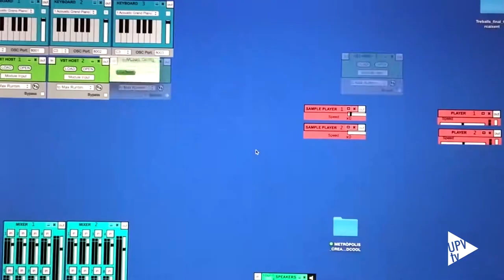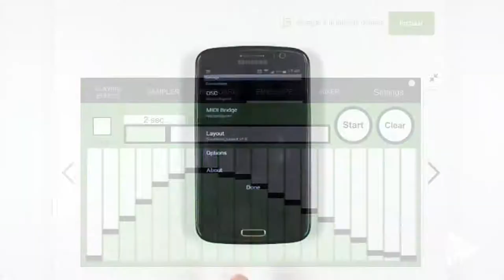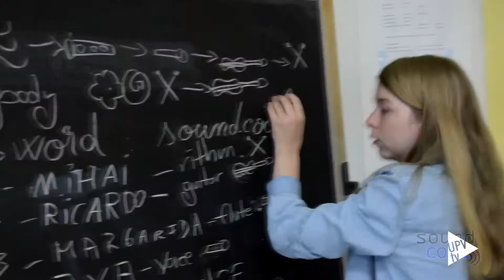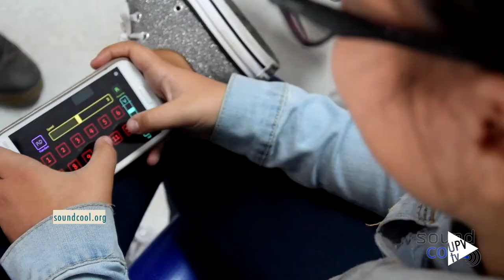Jorge Sastre: premio Bankia al Talento Musical mejor investigador - Noticia @UPVTV 07-07-2017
Los premios Bankia al talento musical de la Comunitat Valenciana reconocen su trayectoria investigadora. Una vida profesional en la que ha sabido unir música y tecnología, composición y números. Como resultado ha surgido el proyecto Soundcool, un software libre que promueve la composición musical colaborativa. El resultado ha sido a lo grande, la ópera La mare dels peixos.